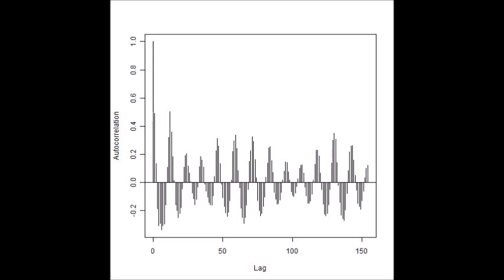超音波技術（多変量自己回帰モデルによるフィードバック解析） ultrasonic-labo